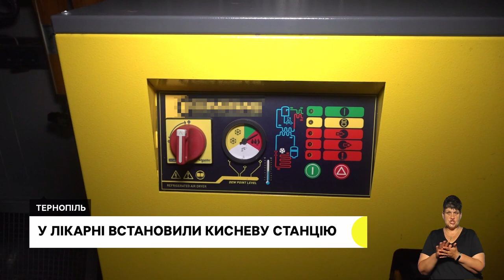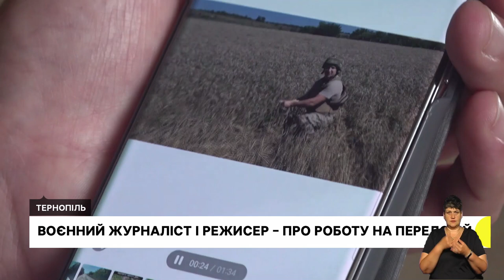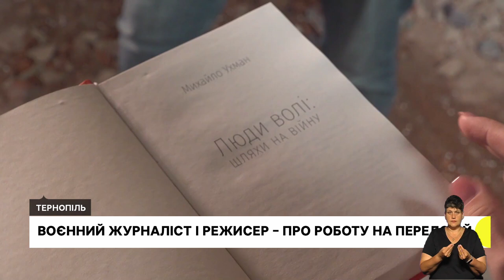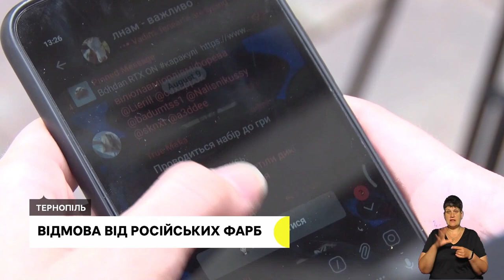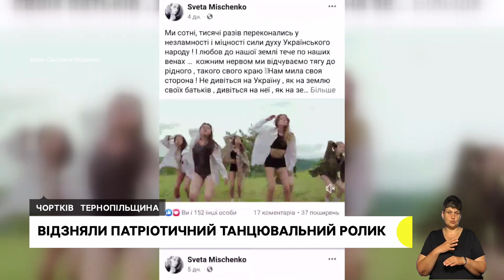Друге повідомлення про замінування за місяць, кисневі станції у лікарнях| 18.08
Вдруге за місяць евакуйовували людей – у Тернополі повідомили про замінування залізничного вокзалу та ЦУМУ.
У лікарнях Тернопільщини встановлюють кисневі станції, які допоможуть лікувати поранених. Яка їхня потужність?